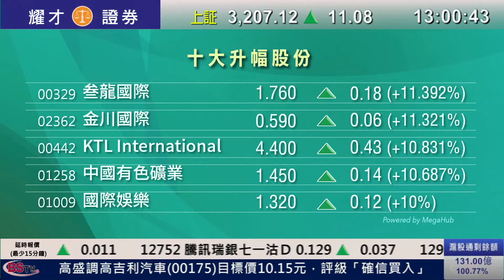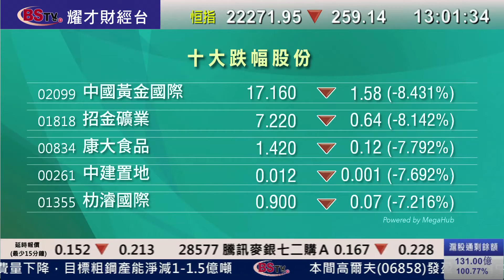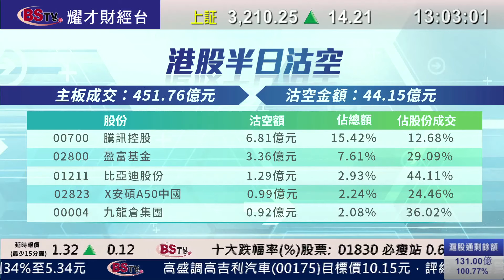耀才財經台 午市第一擊 招德慧 植耀輝－港股前景分析